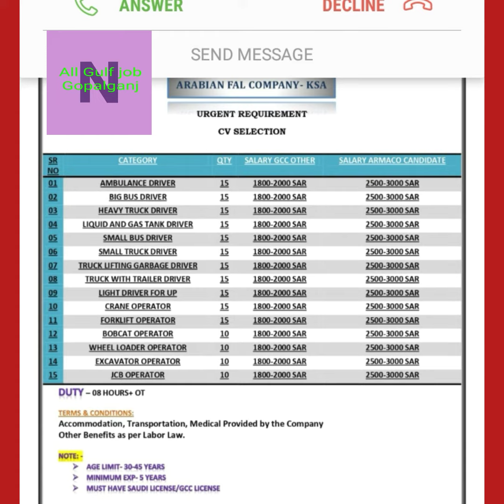job for saudi cv selection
Office in gopalganj bihar   only whatasapp  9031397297